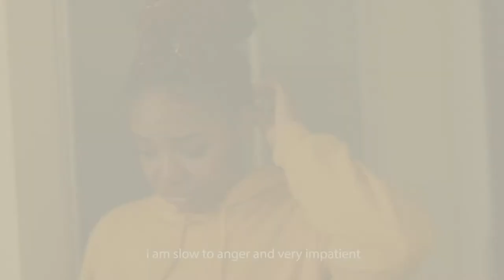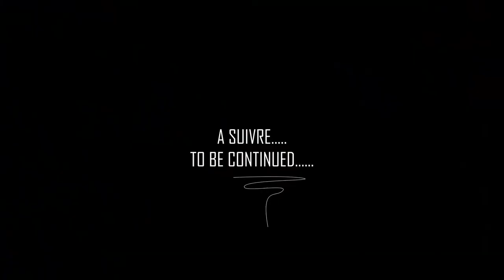Dans Une Maison Africaine | Ep 03: les Commandements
Dans cette episode, Maro et Myjo Activent les commandments qui ne marche pas comme prevu..
In this episode, Maro and Myjo activates the commandments which doesn't end up well..